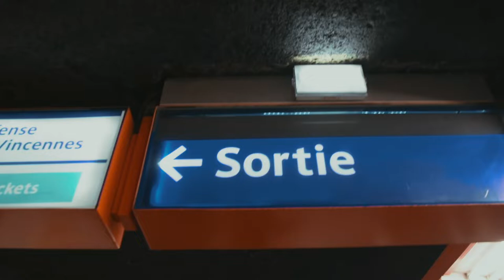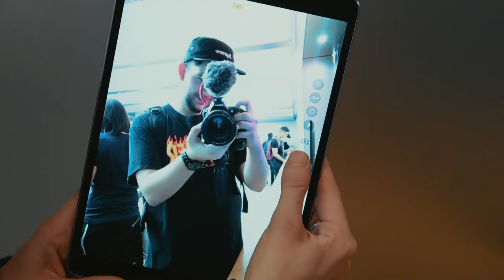MONA LISA'S BIRTHDAY BASH | PARIS VLOG #2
WELCOME BACK! THE NEXT DAY IN PARIS WE WENT ON AN ADVENTURE TO THE LOUVRE, THE NOTRE DAME AND BURGER KING.

► SOCIALS!